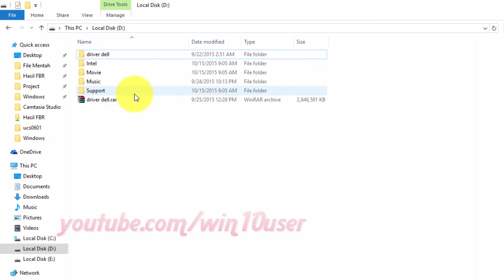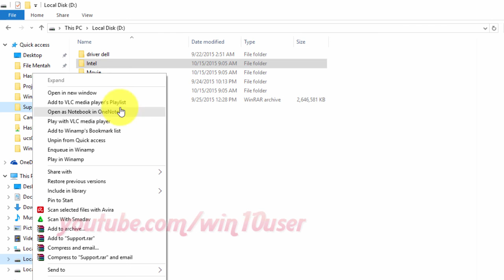Windows 10 : How to add or remove favorites (Quick Access)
This video show  How to add or remove favorites (Quick Access) in Windows 10 Pro. I use Dell Inspiron 14 3000 Series in this tutorial